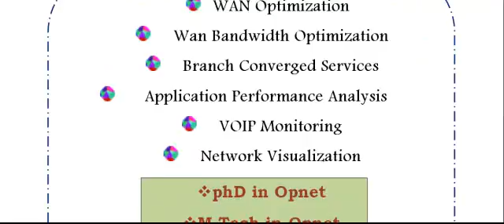NETWORK PROJECTS OPNET IN HIMACHAL PRADESH